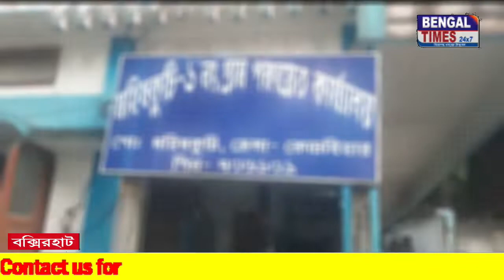করোনার প্রতিষেধক না নেওয়ায় স্কুল শিক্ষকের বারির গেটে তালা ঝুলিয়ে দিলেন মহিলা সমিতি